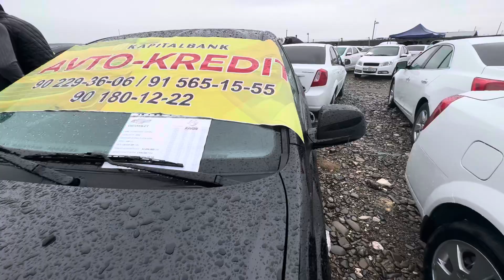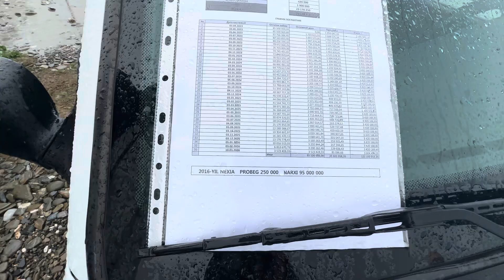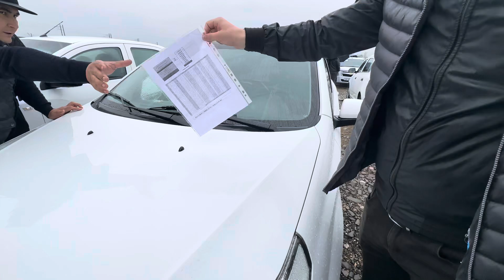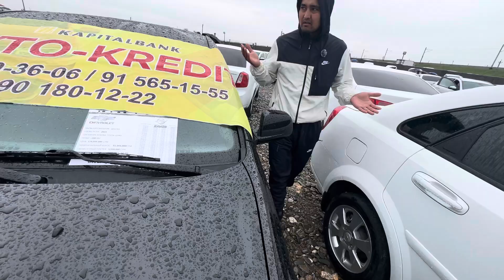QARZGA MOSHINALAR BERILMOQDA JIZZAX MOSHINA BOZORI 2023